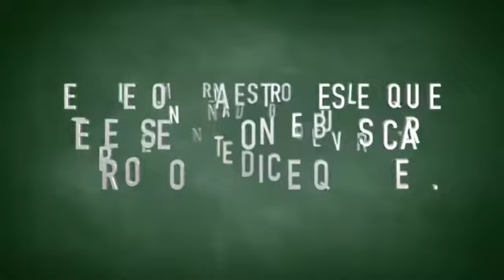SALUDO DIA DEL MAESTRO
“Aquellos que educan bien a los niños merecen recibir más honores que sus propios padres, porque aquellos sólo les dieron vida, éstos el arte de vivir bien” – Aristóteles